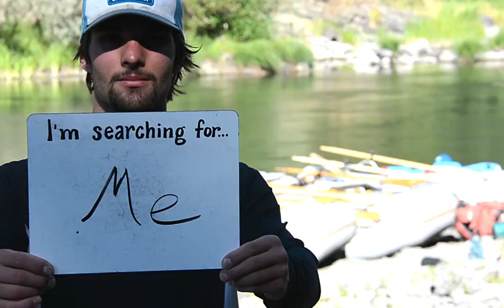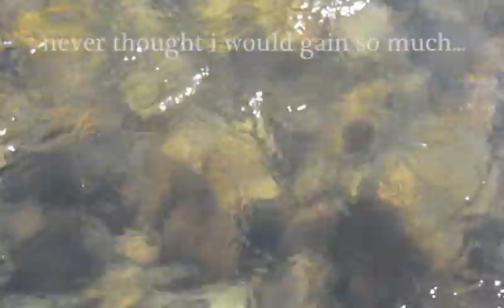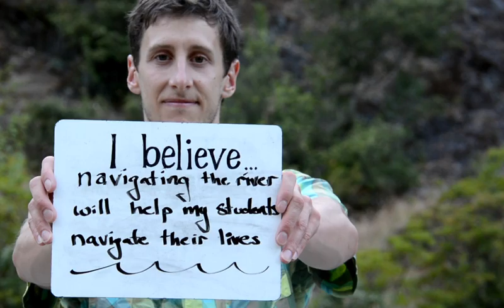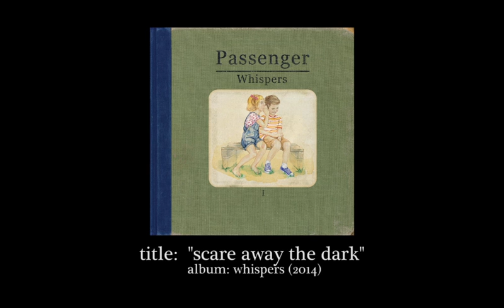GOALS High School Rogue River Expedition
Highlights from an incredible GOALS program with ARTA river trips on the Wild and Scenic Rogue River.